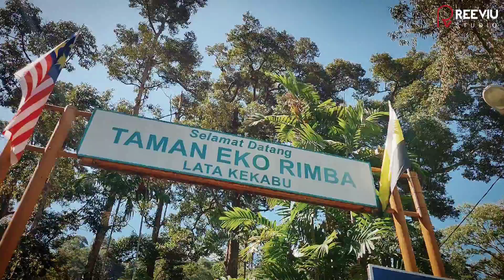LATA KEKABU - Long Exposure Photography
Making a long exposure photography at Lata Kekabu, Lenggong.

PHOTOGRAPHED BY Saiful Aidill
EDITED BY Saiful Aidill

VIDEOGRAPHED BY Reeviu Studio
EDITED BY Reeviu Studio

Oppo RENO 2 | OSMO OM 4 | Inshot